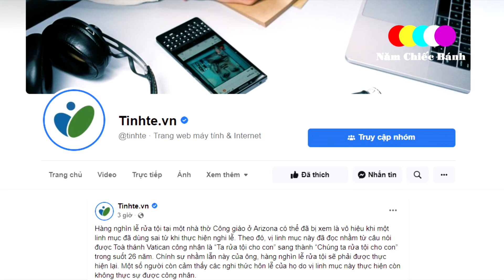🔴Bất Ngờ Ngàn Giáo Dân Phải Rửa Tộ i Lại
5 chiếc bánh mến chào anh chị em. Trên trang tinh tế vừa đăng lên thông tin thật bất ngờ khiến nhiều người công giáo phải giật mình liệu câu chuyện trên có đúng hay không và chuyện đọc sai như vậy bí tích có thành sự không.